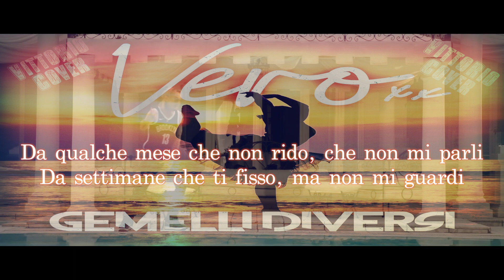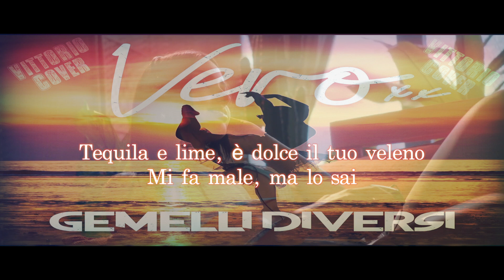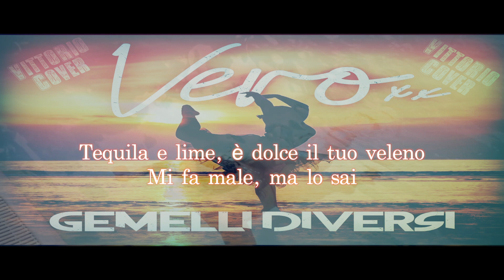Vero - Gemelli DiVersi - Cover By VittoRio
Mix & Master: VittoRio
Segui VittoRio:

**Testo nel Video**

La mia cover della canzone dei Gemelli DiVersi - Vero, premetto che non sono un cantante ma il mio e solo un hobby, ci saranno anche alcuni errori ma la musica e bella anche per questo.

My cover of the song by Gemelli DiVersi - Vero, I state that I am not a singer but mine is just a hobby, there will also be some mistakes but the music is beautiful for this too.